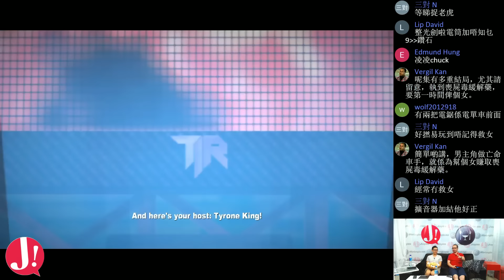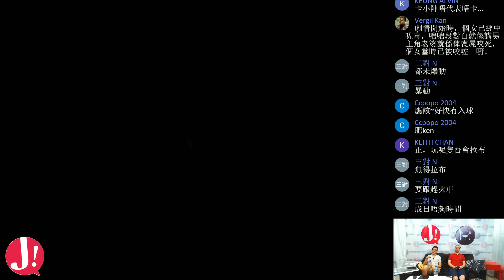JapHK LIVE! Dead Rising 2 開新game 20161003